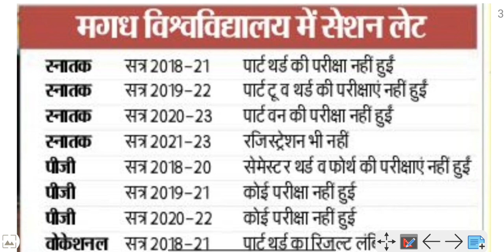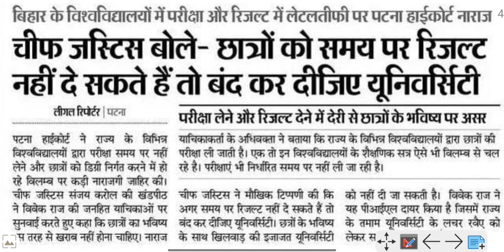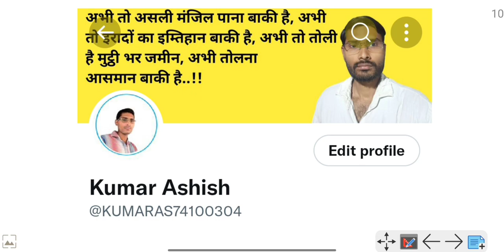Magadh University UG/PG& Course के विद्यार्थी सत्र विलम,रिजल्टको लेकर आज Twitter अभियान को सफल बनाएं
Follow करें आज इस अभियान को सफल बनाना है

Magadh University (MU) WhatsApp Group

Magadh University Part 1& 2 Exam Form apply 2021
MU Part1&2 Exam Form fill 2021
MU Latest update
Magadh University part 1 &2 exam form apply
kumar group
kumar group Facebook page
kumar group Facebook group
kumar group Telegram
Kumargroupyoutube
kumargroup
emu result kaise check Karen
mu result kab aaega
mu mobile se result kaise dekhen
Magadh University session 2018 -21 Part -2 Exam Form Fill kaise kare
mu ug  Part -1 Exam Form Fill Live
Magadh university examination form apply kaise kare
mu exam date jari 2021
magadh university part 1 exam date
magadh university part 1 session 2019-22 form date jari 2021

magadh university part 1 ka form kab se bharega

magadh university ba part 1 ka form kab se bharega 2021
magadh university b.sc part 1 ka form kaise bhare 2021
magadh university b.com part 1 ka form kab se bhara jaega 2021
magadh university ba part 2 ka form kab se bharega 2021
magadh university b.sc part 2 ka form kaise bhare 2021
magadh university b.com part 2 ka form kab se bhara jaega 2021
Magadh University Part 1&2 Exam
Magadh University latest news today
Magadh University part 2 result kab aayega
Magadh University part 2 result kab dega
Magadh University part 2 session 2018-21 result kab Jari hoga
part 2 result is din Jari Kiya jaega
part 1 result
Part 2result

Magadh University (MU) Session 2018-21 part-2 result

Magadh University (MU) Session 2018-21 B.A,B.Sc,B.Com part-2 result
Magadh University result Twitter campaign